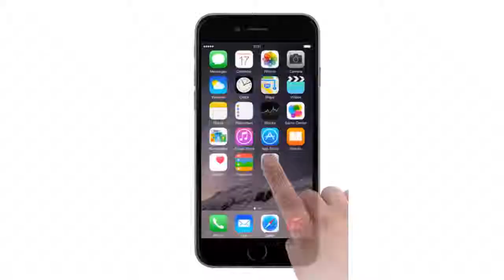How to Checking the available memory on my Apple iPhone 6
Checking memory iPhone 6

Cara Cek memori yang tersedia pada semua Jenis iPhone